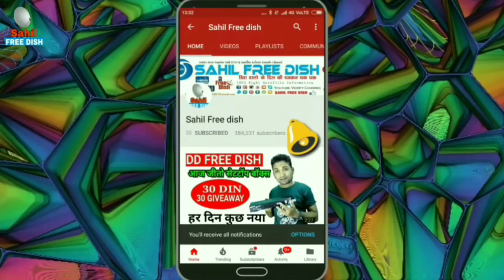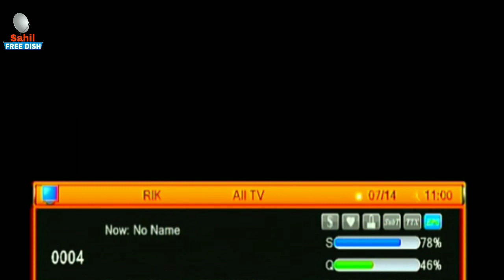इस satellite पे नए channel देखो पुरे भारत में signal मिलेगा | sahil free dish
Yamal satellite Ka coverage pure Bharat me hai aap ese bahut asani ke Sath track Kar sakte hai,
dosto Jo Channel maine free dikhaya hai wo pahle bhi the magar uska signal 8 feet pe milta tha magar ab uska signal aap dekh sakte hai 80% ho gya hai,
agr kucch na samjh Aaye  to comment kre jawab jarur Diya jayaga,
please nafrat cchodo like aur share kro love u all my Subscriber

Do you have financial difficulties? Start earning decent money on Olymp Trade

FOLLOW ME"

SAHIL FREE DISH INDIA